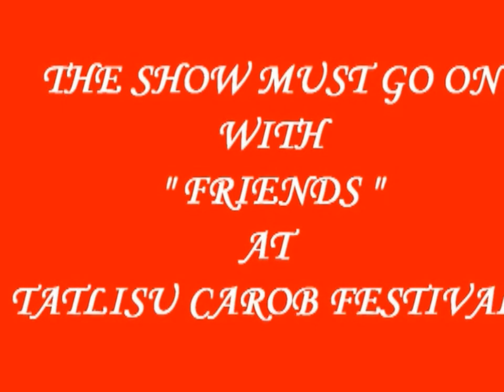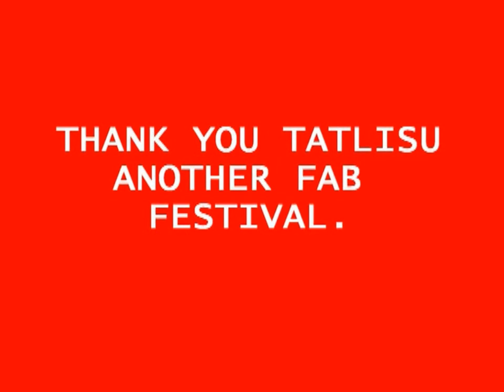The Show Must Go On,With " Friends " At Tatlisu Carob Festival. N. Cyprus Sept 6th. 2012.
This was the only mishap of the evening, giving us all an extra laugh. A wonderful night once again..